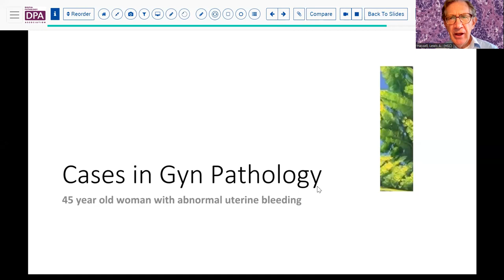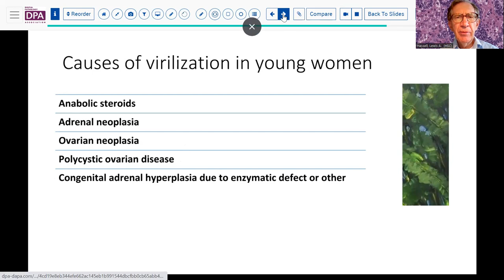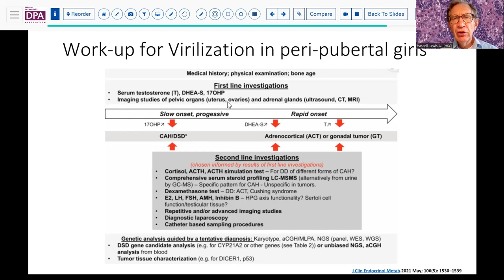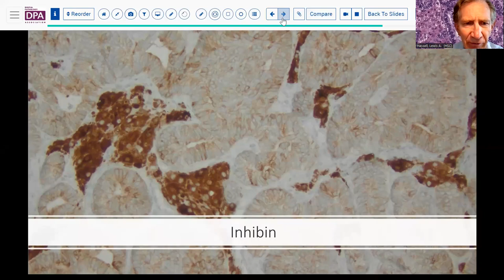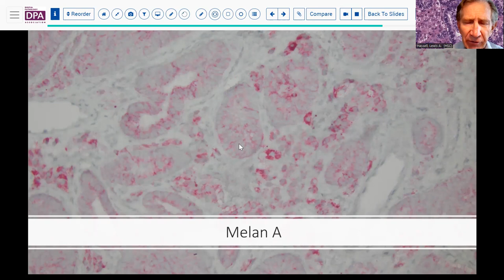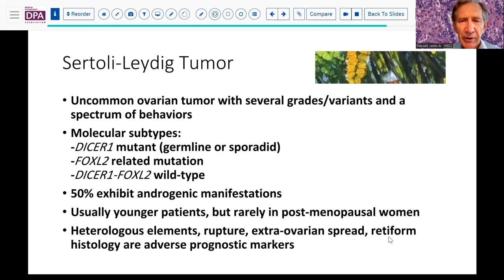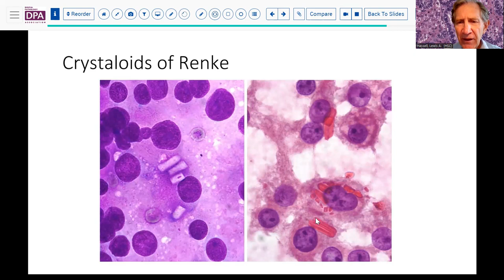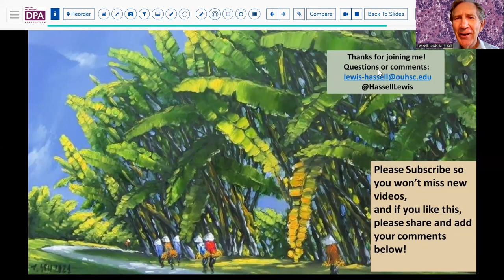Sertoli-Leydig Tumor and DICER1-syndrome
ovariancancer is young women is uncommon, but can be a marker of DICER1 syndrome. Virilization is also discussed.
More good content available at my public, pathology-focused Facebook group: Phat Trien GPB VN.